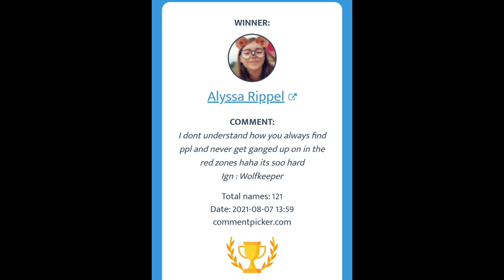Albiononline !! Solo Ganking / Broadsword Build / Giveaway winner announcement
If u not win this time don't worry Next Giveaway coming soon😉